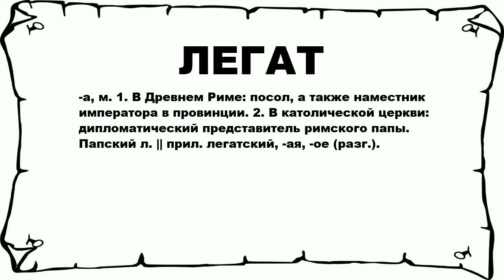ЛЕГАТ - что это такое? значение и описание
Хочешь знать что значит ЛЕГАТ? тогда слушай до конца. n n -а, м. 1. В Древнем Риме: посол, а также наместник императора в провинции. 2. В католической церкви: дипломатический представитель римского папы. Папский л. || прил. легатский, -ая, -ое (разг.). n n Больше слов